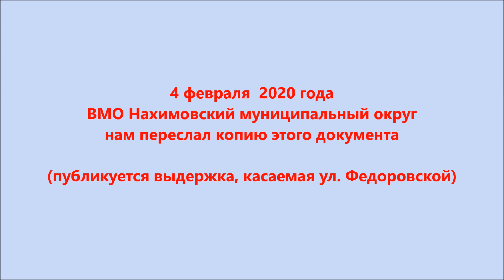НОВОСТИ авиагарнизона Бельбек вып 17 02 2020г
Обещанного 3 года ждут. Мы не просто ждали, мы писали, депутатов приглашали, властям показывали и вот - "ЛЕД ТРОНУЛСЯ"... ну ика всегда в догонку МОКРЫЕ НОВОСТИ...